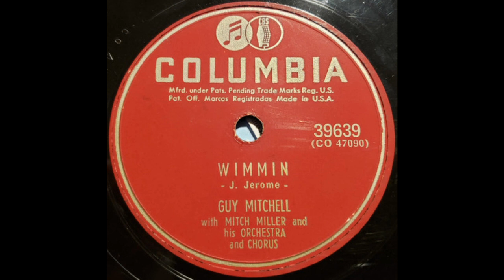WIMMIN (J.Jerome) - Guy Mitchell - Columbia 39639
'Wimmin' written by J. Jerome, was a 1952 song recorded by Guy Mitchell with Mitch Miller and his Orchestra and chorus.
It was released as the 'B' side of a Columbia 78 rpm 10 inch shellac recording with Bob Merrill's 'We Won't Live In A Castle' as side A.
(Columbia 39639)